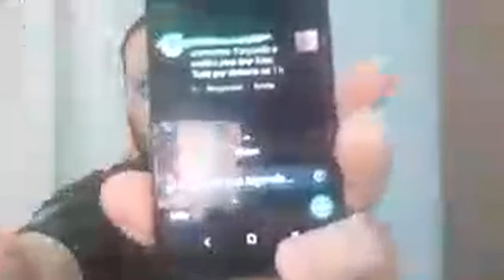MACHO ou FÊMEA qual ESCOLHER?